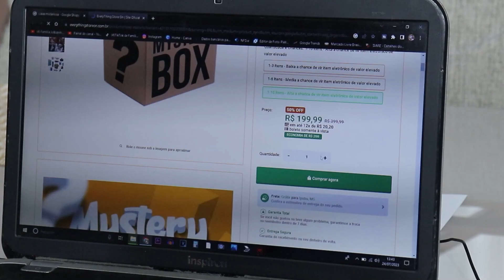PARÓDIA | MACHO PREFERIDO - ZÉ FELIPE E MC JACARÉ